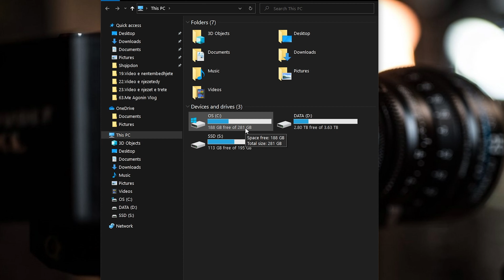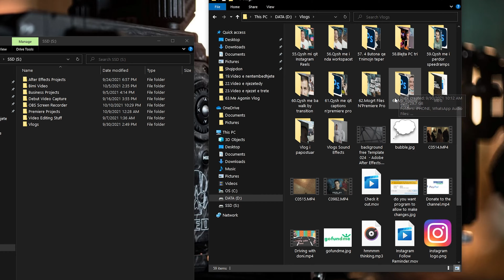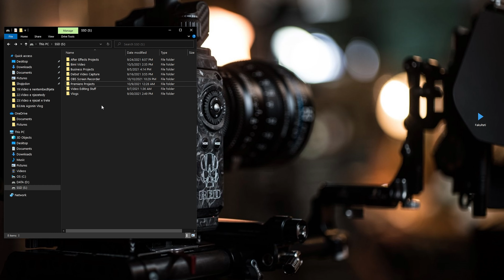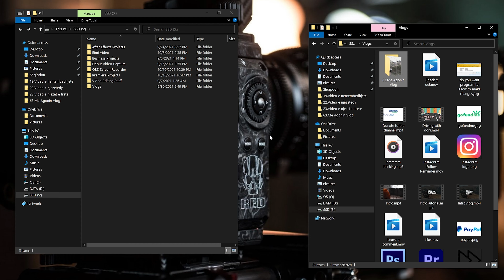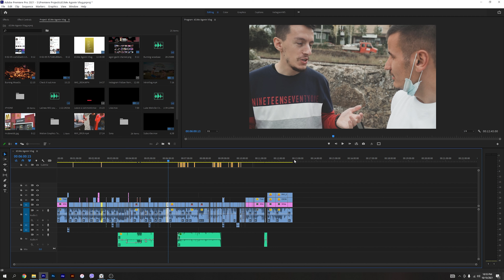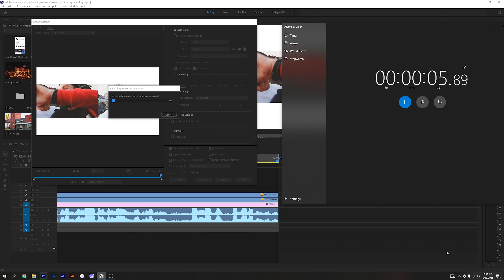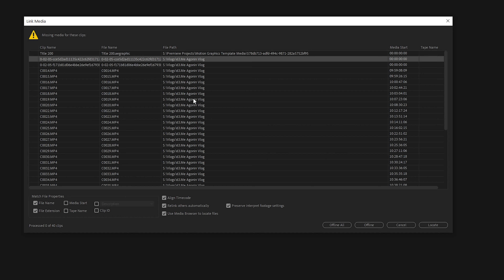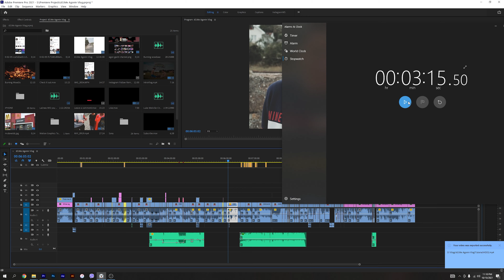GABIM JE TU EDITUU!! SSD vs HDD EDITING